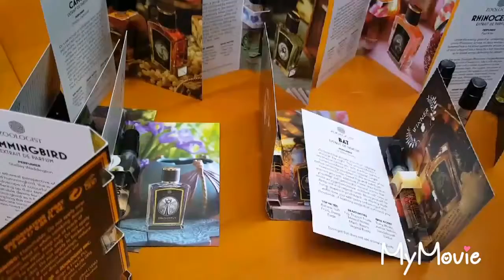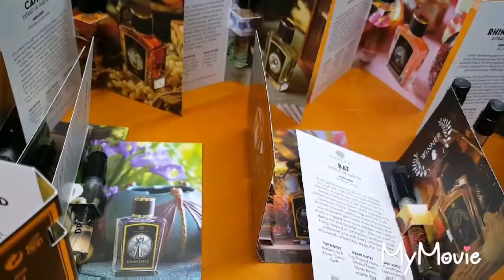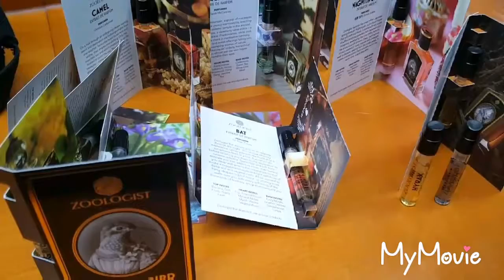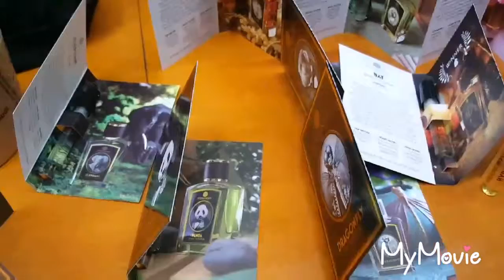ZOOLOGIST PERFUMES NOTES.Part2. & downtown Toronto blogger sketch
in this video will be continuation of my interview with Victor Wong and    my walks by Toronto downtown.(Partially in it in Russian, I wanted to put music on that part, but then I decided to leave it as that for you guys to figure out what I am talking about)